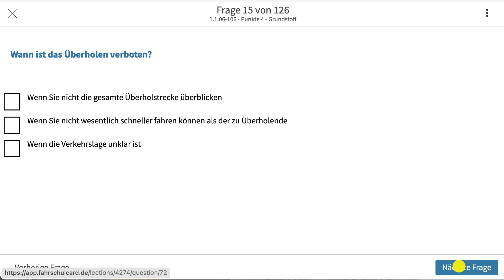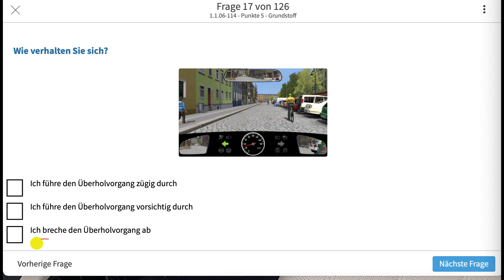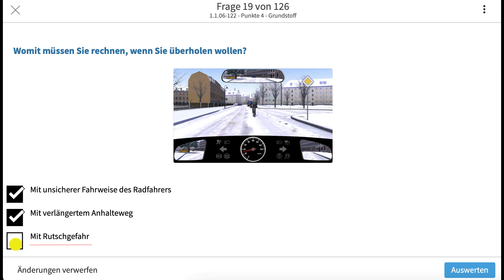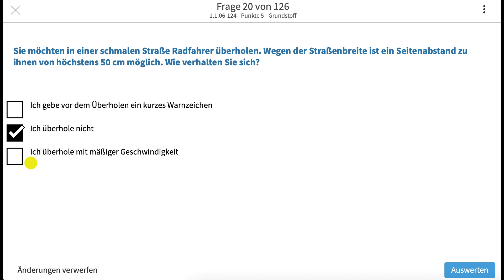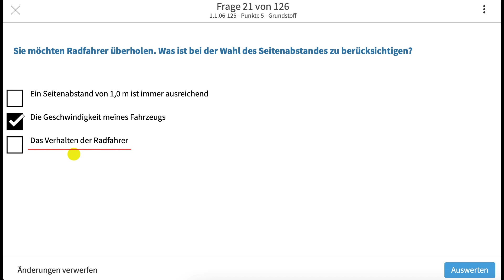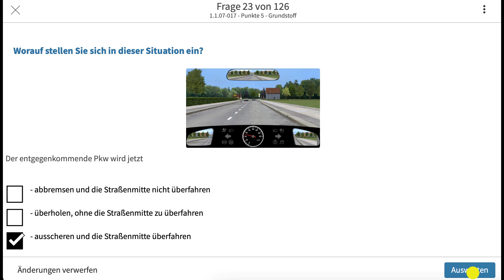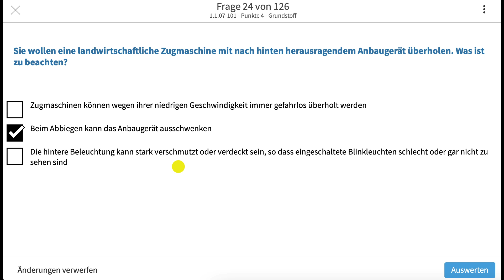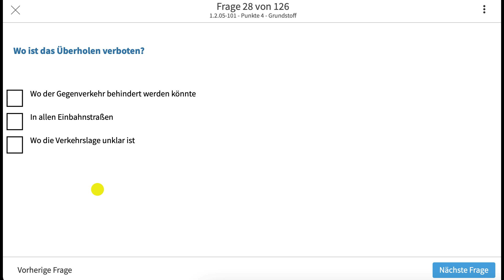Theorieprüfung in Amharic መንጃ ፍቃድ በአማርኛ Part 39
እንኳን በደህና ወደ Endet Tube መጡ በጀርመን አገር በቀላሉ መንጃ ፍቃድ ለማውጣትና ያለ ችግር መኪና በማሽከርከር የራሳችንንና የቤተሰባችንን ደህንነት ለመጠበቅ እንድንችል በምንረዳው ቋንቋ ስራዎች አቅርበናል